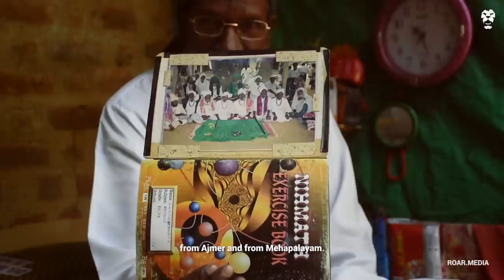The Sufi Faith In Sri Lanka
Meet The Keepers Of The Sufi Faith On Sri Lanka's East Coast.